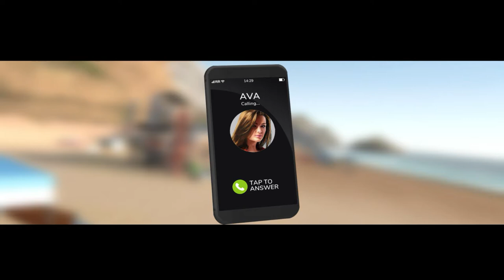Rebel racing |best racing games for android 2020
Hi, guys,

Bhondu Ra ae video te ami Rebel Racing r  gameplay Dekhiye6e.

Exploring Gamer
Rebel Racing
Racing Games

Thank you guys Exploring Gamer

খুলি ফাটাবো